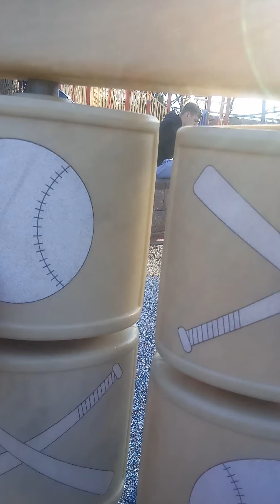The park panic